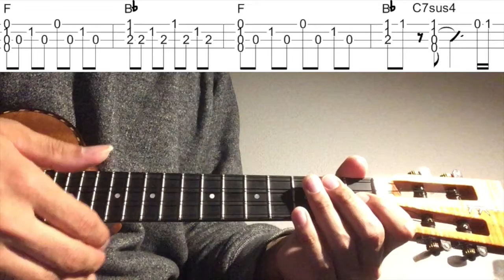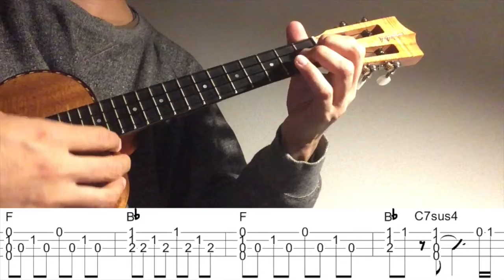【ウクレレソロカバー TAB】"なごり雪" - かぐや姫 / イルカ【合わせて弾ける 難易度3/5】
かぐや姫の"なごり雪"をウクレレソロアレンジで弾いてみました。

イルカさんによるカバーも有名です。

1:44~ゆっくり(Slow)